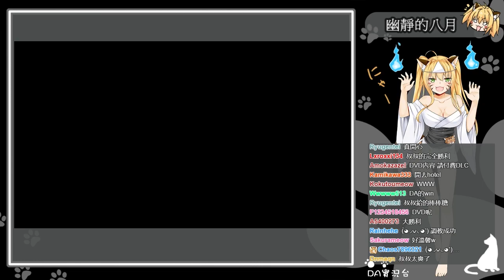〖DA實況〗恐怖探索- 幽靜的八月 Part.3 END